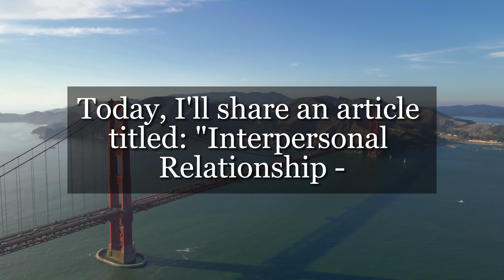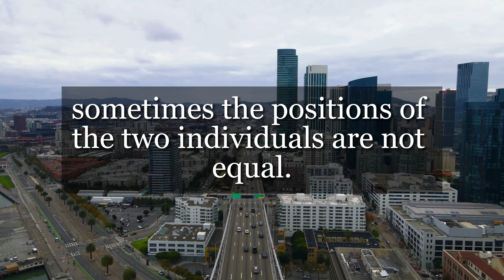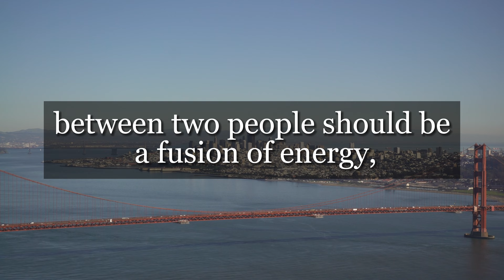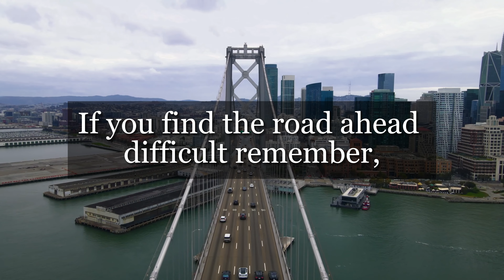099 - Men who give you these 3 feelings in interpersonal relationships are the ones truly love you!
Ever wondered if someone truly loves you? In a world where emotions can be confusing, there's a guide. Who learned that amidst doubts, genuine love manifests in three distinct feelings...Curious to know what these feelings are? Dive into the full story to uncover her journey in understanding love's true essence! Improve Better Daily.